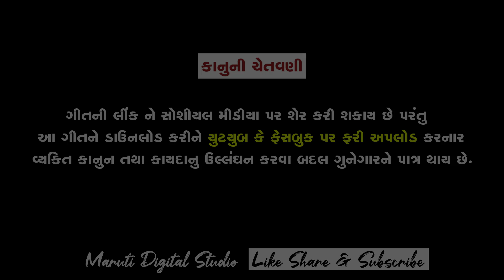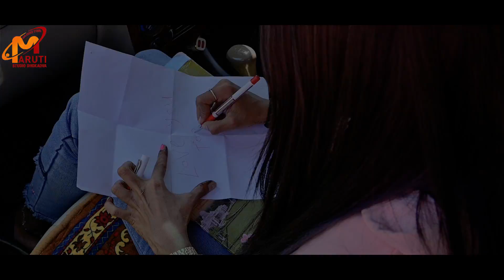Samay Na Musafir || સમયનાં મુસાફીર ||Chirag Raval || New Gujrati Song || HD Video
Name : Samay Na Musafir

Producer : Kishor Khorasiya

Singer : Chirag Raval

Lyrics : Kano Vaja (Shiv)

story writer : Nagin Vaghela

Recording : N R Digital Studio

Director : Rajesh Bambhaniya

Artist : Jigar Malvi , Bharti Parmar , Hasmukh Solanki ,

D.O.P : Haresh Dabhi , Kalpesh Dabhi , Jay Sola

Edit : Sagar Khorasiya

SP. Thanks : jignesh khorasiya, Vimal Rayka , Rahane (Bhavnagar) , Rakesh Bambhaniya , Gir Gunjan Vidhyalay (Mahobatpara)